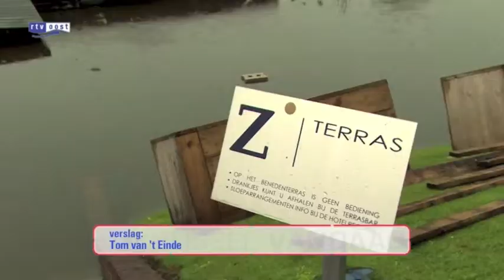EWA movie (with subtitles)